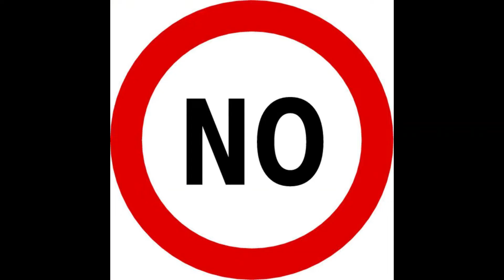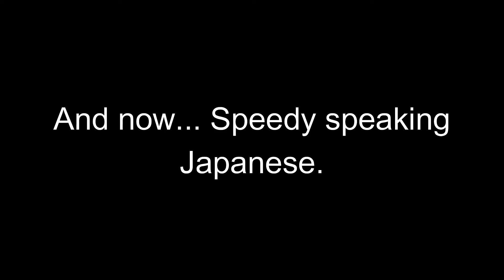clip dump 3: the longest and most big-brain of them all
this is long and i had to edit out a lot of me talking about my junyas (genius), but it was still fun to edit the chocolate milk one
shoutouts to my boi s0P_Awokf for clipping all of these